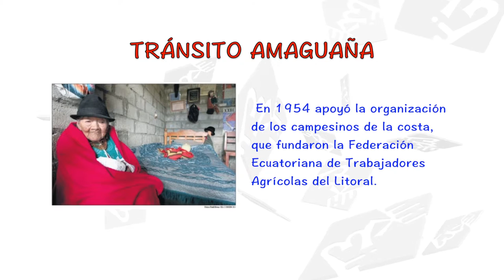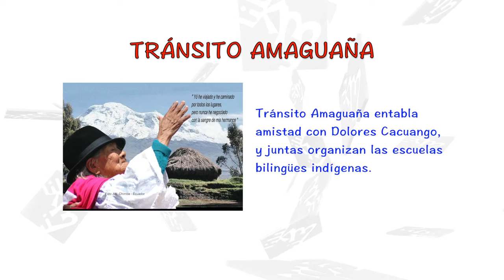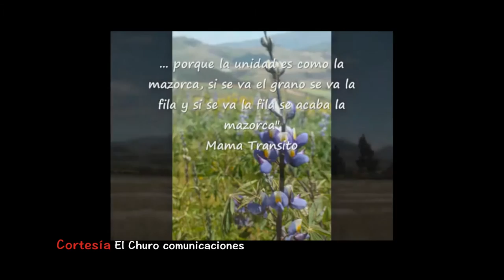Tránsito Amaguaña - Sara Utreras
PROGRAMA 3 - Saberes Ancestrales
+++ Parto Humanizado
+++ Plantas Medicinales
+++ Grupo de teatro Eclipse Solar